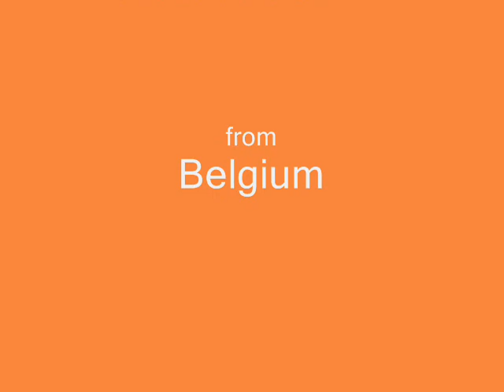LES NANAS - Laisse passer le temps (45T - 1973)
Anny Gérard, Claude Lombard et Joanna forment ce trio belge  "Les Nanas".
Elle furent choristes pour de nombreux artistes comme : Sharif Dean, Jimmy Frey, Marc Aryan, Johnny White et beaucoup d'autres dans les années 70.
On se souvient aussi de Claude Lombard au Grand Prix Eurovision de la Chanson pour représenter la Belgique en 1968 ou de ses duos avec Freddy Zegers.
Bref, en 1973, les nanas disaient : "Laisse passer le temps".
En tout cas, on adore les Nanas :-)